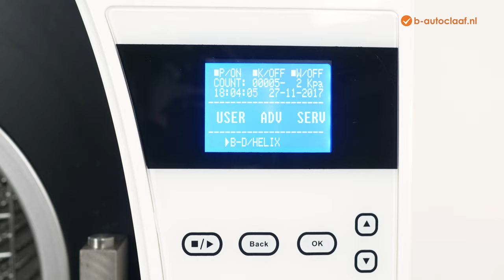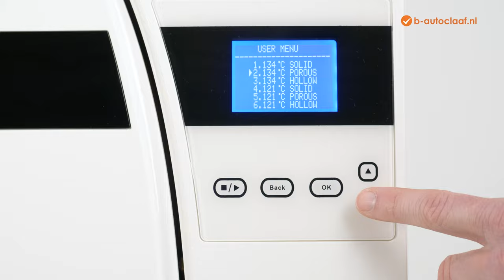Benutzung des Autoklaven